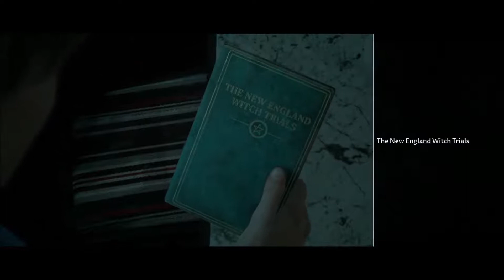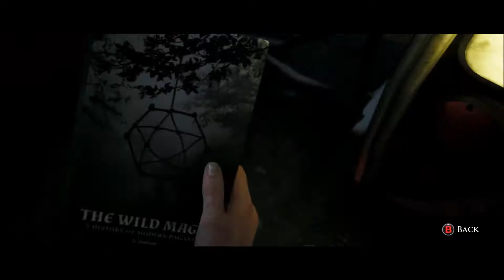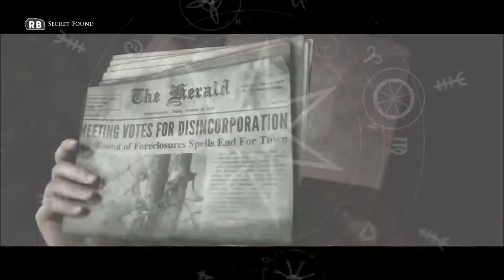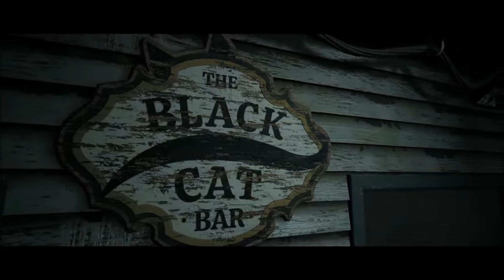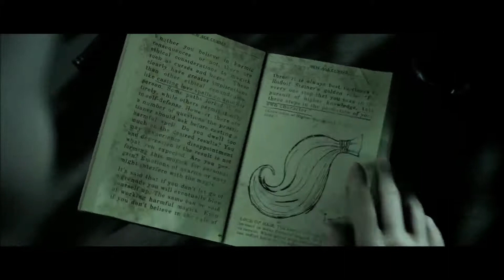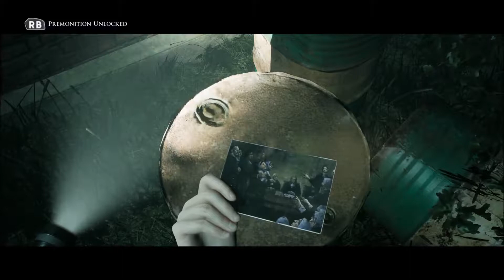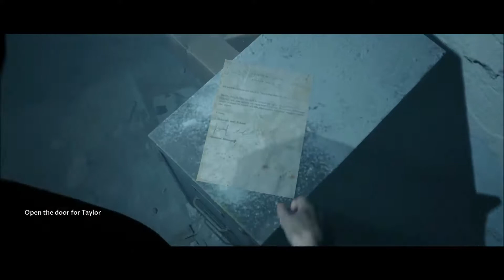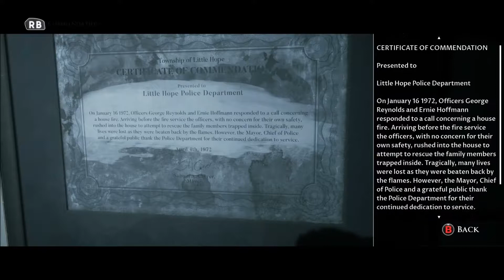DARK PICTURES - LITTLE HOPE PLAYTHROUGH (PART 1)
Trying to find Hope.
Note: No Subtitles for the more 'Cinematic' experience.
I also get all the Pictures.